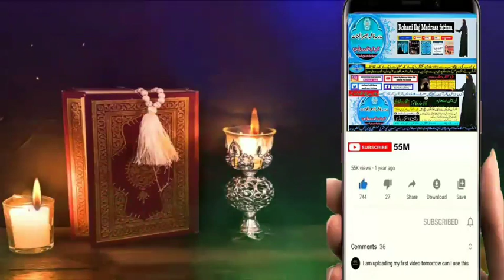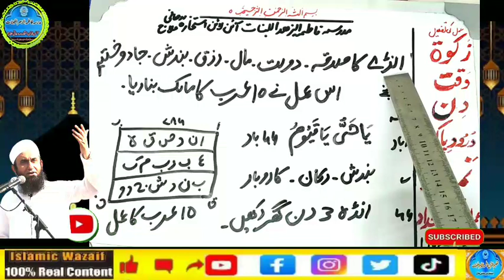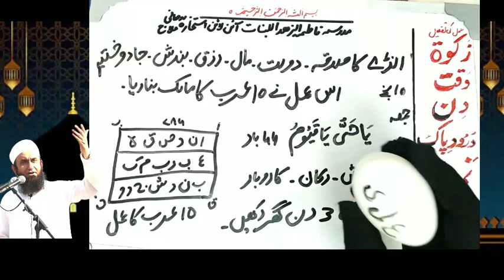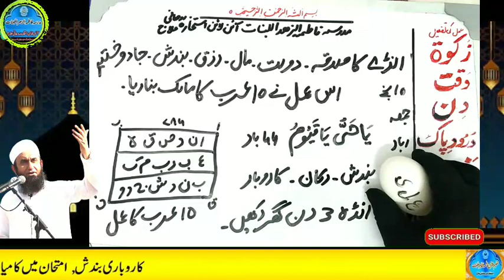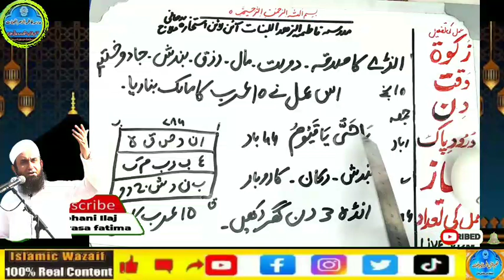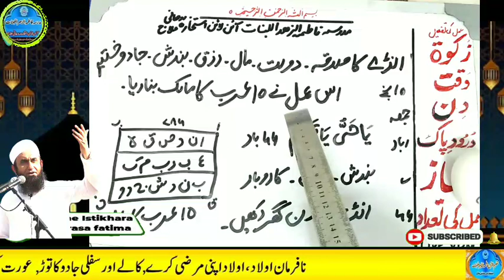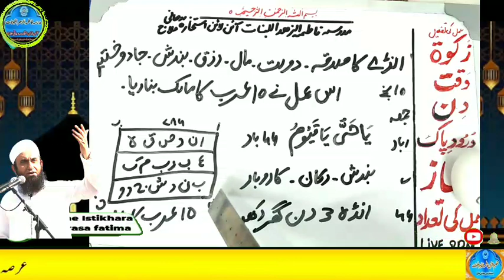Amir hone ka wazifa, daulat ka wazifa, rizq ka wazifa, wazifa for money, jab, pari, mokil ka amal